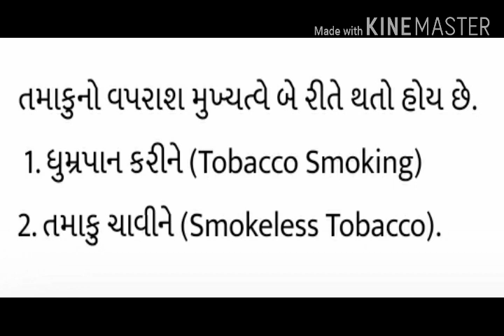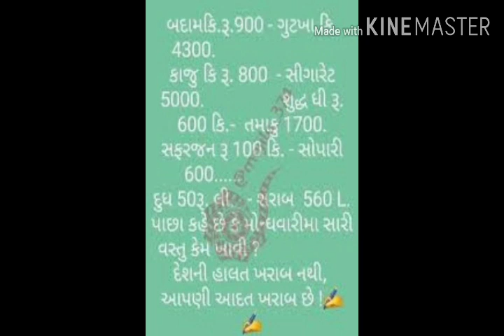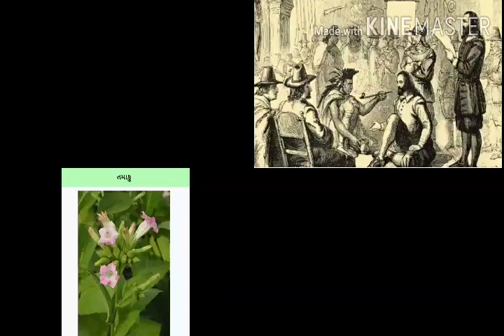વિશ્વ તમાકુ નિષેધ દિવસ | 31 મે | World's No Tobacco Day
વિશ્વ તમાકુ નિષેધ દિવસ | 31 મે.